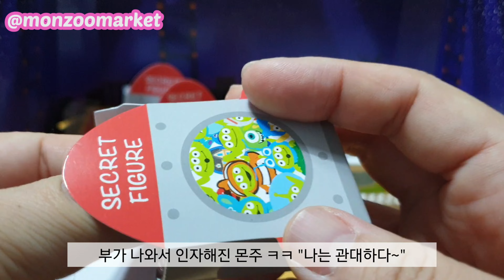[몬주리뷰] 보핍 너어능! 증맬루!! 토이스토리 알린리믹스 랜덤피규어 3차 개봉기~ toystory alienremix random figure トイストーリー ハウル エイリアン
1,2차에 걸쳐 11개 개봉했었는데
그 중 6개가 보핍이었어요..

몬스터주식회사의 부만 없어서
3차로 또 개봉하기로 하는디!
얼쑤~!

본 영상을 통해 조금이나마 궁금증이 해결되시길 바라며

문의 및 구매는
카톡플친 "몬주마켓" 검색&친추 후 하시면 되세요